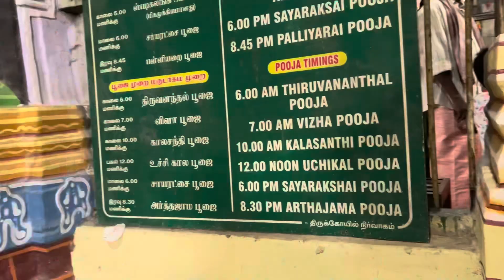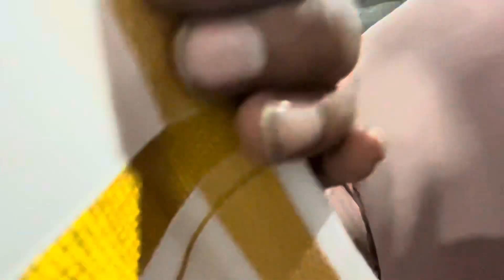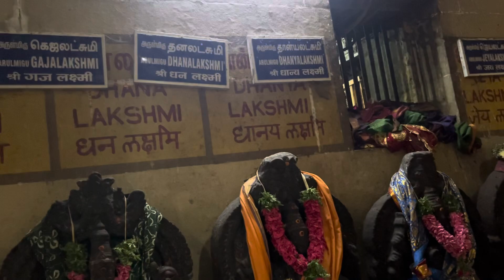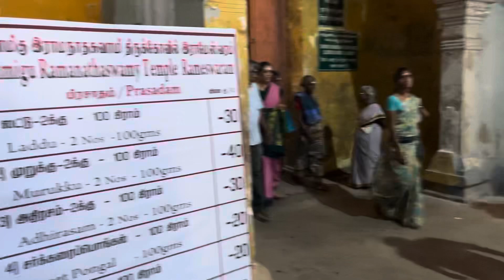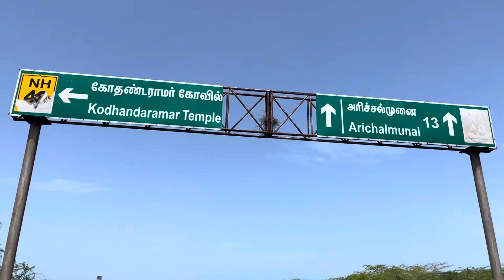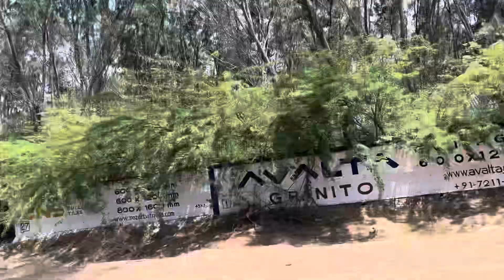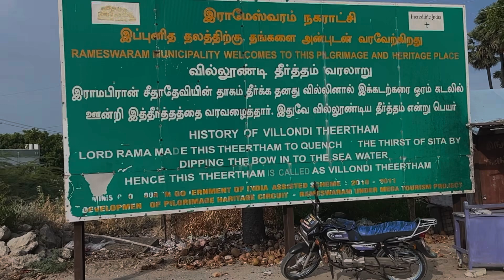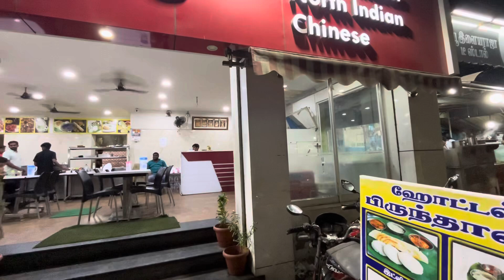rameshwaram full vlog video part 2 travel vlog traveling tamilnadu #tourist